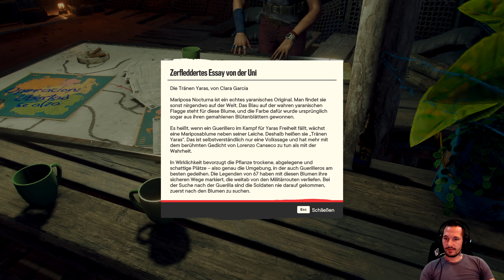Far Cry 6 Part 4 Julio und das Feuer │ Wir brennen alles nieder.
Far Cry 6 Part 4 Julio und das Feuer
Heute lernen wir Julio kennen und wir helfen in ein kleines Feuer zu machen.